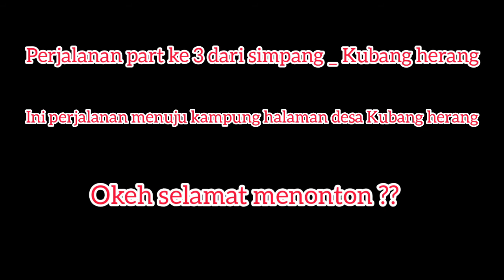Vlog || Perjalanan part 3 menuju kampung halaman sukabumi.==================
Vlog || perjalanan part ke 3 ,saya melewati jalanan yg lumayan ekstrim Bosque,dari semua perjalanan yang ini menurut saya jalan paling ekstrim..

Okh bosque selamat menonton,